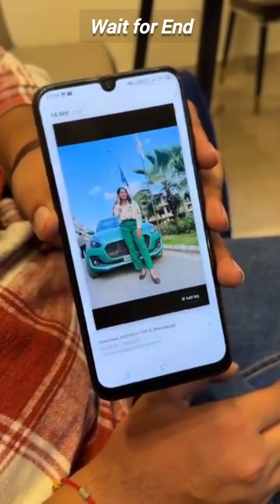ਦੇਖੋ ਕਿਸ ਤਰਾਂ ਲਗਾਈ ਸਕੂਟੀ ਵਿੱਚ swipe ਮਸ਼ੀਨ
ਦੇਖੋ ਕਿਸ ਤਰਾਂ ਲਗਾਈ ਸਕੂਟੀ ਵਿੱਚ swipe ਮਸ਼ੀਨ trend crime fraud saiyaan#arshad warsi#fraud saiyaan songs#Fraud saiyaan movie crime alert india alert dangal tv dangal crime alert new episode Crime alert new episode Bank fraud detection using machine learning bank fraud Banking frauds